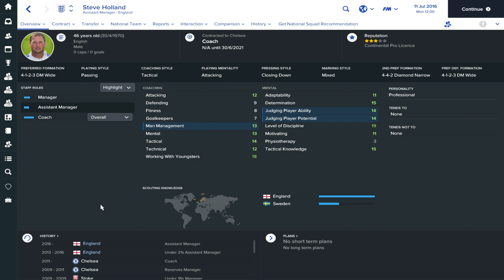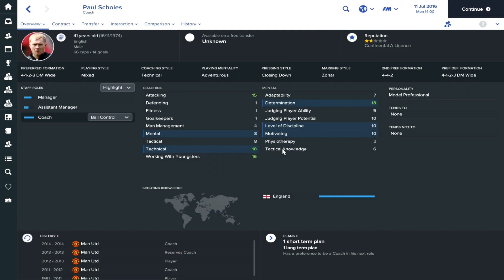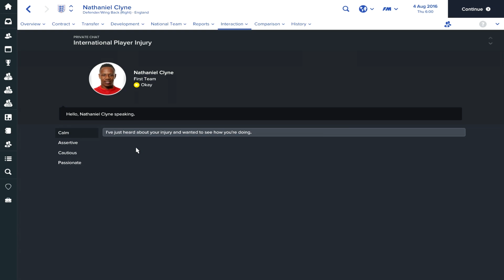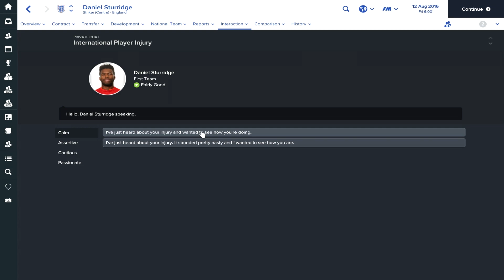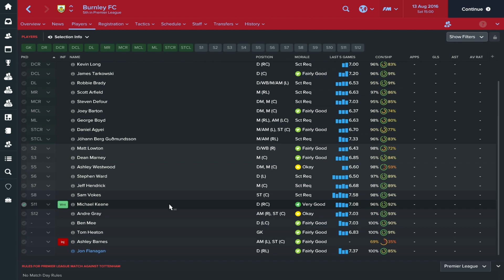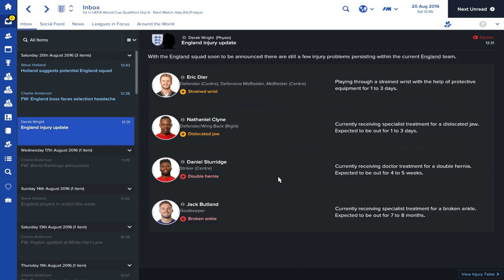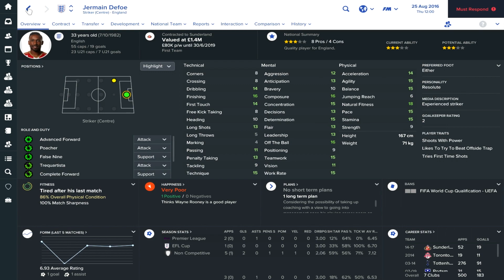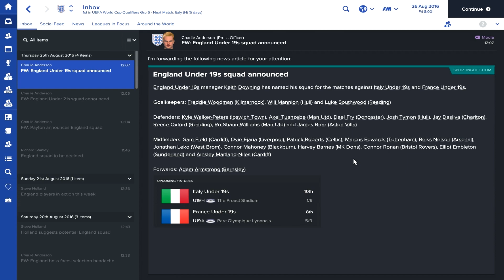Football Manager 2017 | England Career Mode | #2 | SELECTION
Welcome to my Football Manager 2017 England Career Let's Play Series. After only being in the job for a few weeks, Gareth Southgate has now stepped down as Interim England manager leaving the English FA in search of a new one. Me! It's time to get England winning when it matters.